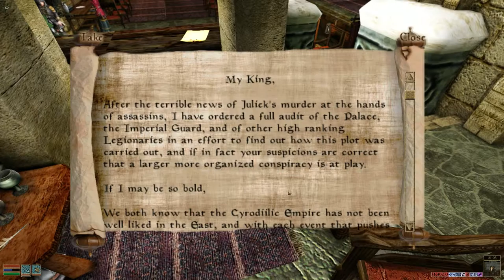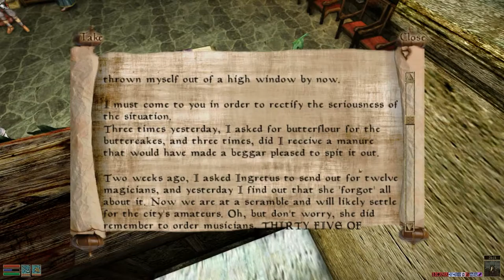Let's Play Morrowind - Volume 3 - Episode 30 - 6 Sun's Dusk, 2920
Mod List:

- Morrowind
- Tribunal
- Bloodmoon
- Tamriel Rebuilt
- Morrowind Rebirth
- Morrowind Acoustic Overhaul
- AlchemyFilter
- AreaEffectArrows
- Siege at Firemoth
- Bitter Coast Sounds
- Vanilla Style Body Replacer
- Westly's Master Headpack X
- Magical Missions
- OAAB Armor Preview
- Books of Vvardenfell
- Old dwemer books Better typography
- Better Clothes (including More and expansions)
- Better Robes (including TR)
- Djangos Dialogue
- Less Generic NPCs Light
- master_index
- Netch Adamantium Armor II
- ArmoredRobes_NPC_Compilation
- BuyoantArmigersArmor_NPC
- Redoran War and Sathil Mercenary Armor
- RP House Hlaalu
- OAAB_Tel Mora
- Blackthorn Barrow
- Poison Crafting
- Cast On Use B-Gone
- Love In The Time Of Daedra
- Belial
- Legend of Chemua
- The Lamp
- Some personal mods, tweaks and patches
- Many hand picked textures from many replacers
- Probably some other stuff I've forgotten

MWSE:

- Character Creation Name Generator
- Clock Block
- Descriptive Descriptions
- Flavor Texts
- Glow in the Dahrk
- MUSE
- Key Tooltips
- Unique Item Tooltips
- Lore Tooltips
- Quickloot
- UI Expansion
- Weapon Sheathing
- Journal Search and Edit
- Vanity
- Perfect Placement